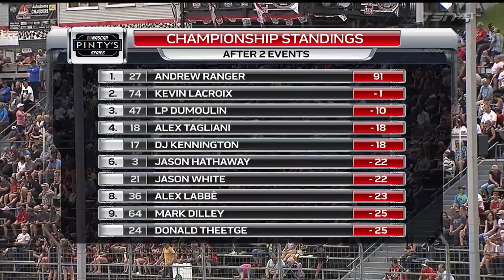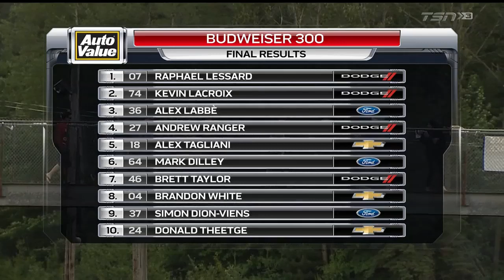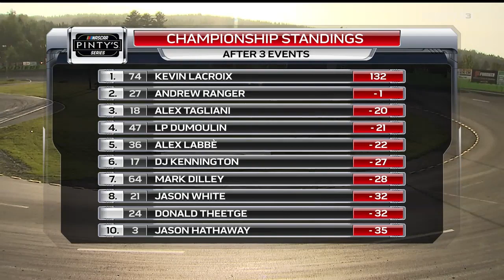2019 NASCAR Pinty's Series: Budweiser 300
It's Race 3 of the season, a 300 lapper at the 1/4 mile bullring in Vallée-Jonction, Quebec. The race is divided into two 150 lap segments with a competition caution pit stop in the middle. Alex Labbe starts up front for the first time this season - he has a history of success here, will he be able to grab the victory? Young driver Raphael Lessard qualified 6th on the grid but is one of the favourites to win on his Pinty's Series debut due to his experience in the region - will he be able to charge through the field and battle series regulars like Andrew Ranger, Kevin Lacroix, Alex Tagliani and LP Dumoulin for victory?